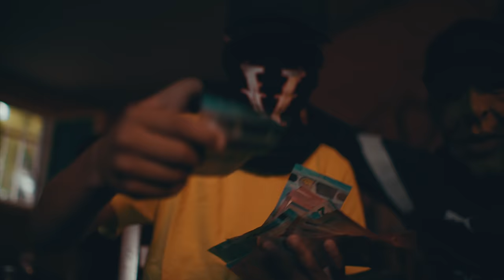LaStreet - Birkins & Romance (Official Music Video)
Produced By @01an._
Visuals By @shkoddyfilms & Oliver Klobucarevic